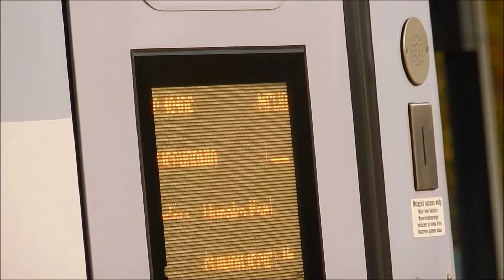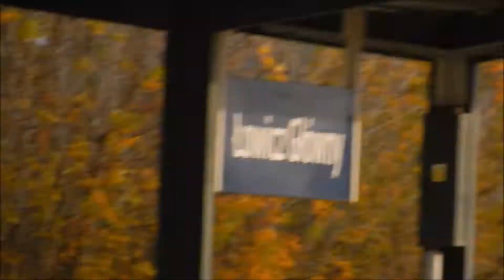Pociągi na stacji Łowicz Główny 29.10.2022.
Podstawienie i odjazd Impulsa 2 36WEd-009 ŁKA do Łodzi Widzewa.
Przyjazd EU07-141 Ecco Rail oraz Traxxa Transchemu.
EP09-040 z IC Mewa do Świnoujścia.
Flirt ER160-018 Kolei Maz. z Warszawy Wsch. kończy bieg.
EU160-014 z IC Zamoyski d Lublina i Hrubieszowa Miasto.
Traxx z cysternami do przewozu benzyny Transchem w str. Kutna.